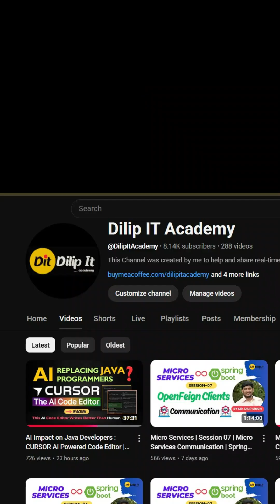Readiness of AI Impact on Programmers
🌟E-BOOK : Spring, Spring Boot & Micro Services Material & FAQs🌟